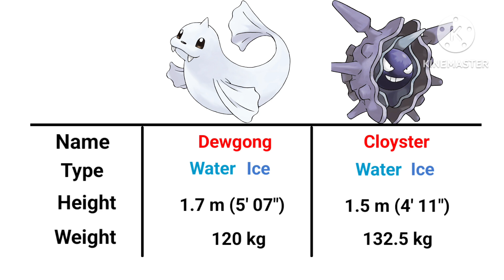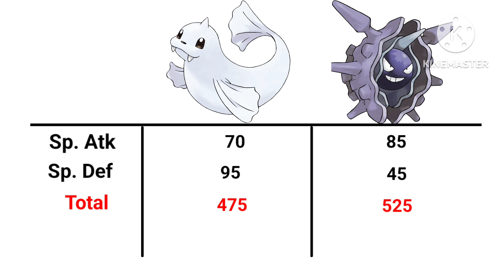Dewgong vs Cloyster | Who Would Win? Pokemon Battle